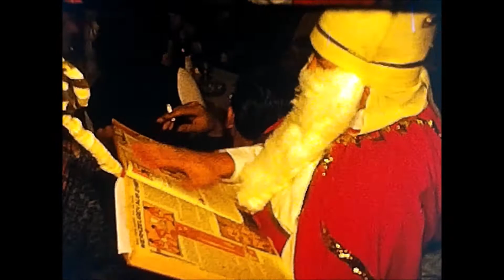Nikolausfeier Cafe Konditorei Rovara in den 70 igern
Nikolausfeier Konditorei Cafe Rovara in den 70 igern, ein alter Film von Otto Springer.
Bei der Konditorei Cafe Rovara ging es um dem 6. Dezember 197... heiß her. Nicht nur der Nikolaus kam auf Besuch, sondern auch der Krampus in der Gestalt vom Rudl Perktold auch genannt „Besen Rudl“ der die Bösen Gäste mit der Rute schlug. Zur damaligen Zeit waren solche Zusammenkünfte Tradition im Dorf Wattens. Vereinsvertreter und Gäste trafen sich zum gemütlichen Tratsch und Klatsch und Austausch von neuen Ereignissen (Handy gab es zu dieser Zeit noch nicht) und tranken dabei a Glaserl Wein oder a Bier. Aufgrund der Grippe gab es zur Vernichtung von Viren auch hin und da a Schnapserl für die Gesundheit. Wenn man die Hände mit Alkohol zum Schutze gegen den Virus einreibt, so kann das Schnapserl ja auch innerlich gegen den Virus schützen!  Die Besitzer Hugo & Emma Rovara, die Tochter Elfi, der Sohn Hugo mit Gisela Rovara, Rosi und Oma Fini waren um die Gäste stets bemüht. Umrahmt wurde die Nikolausfeier von Sepp Sponring der mit die Kasermandln mit Klaus & Sepp berühmt wurde. (Schnitt&Vertonung&Text: Reinhard Rovara C 2020)